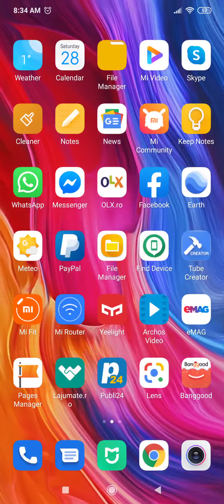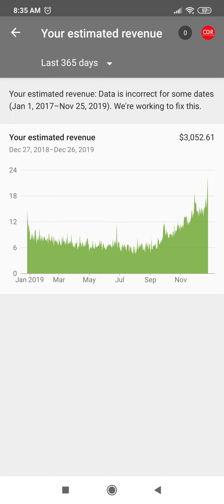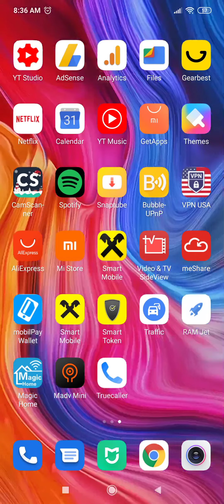How to make money online with Youtube